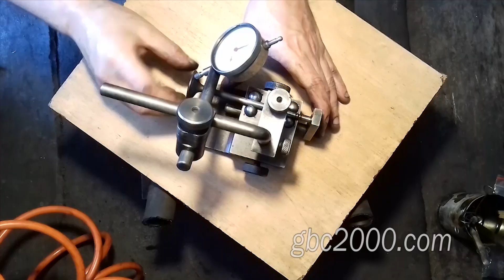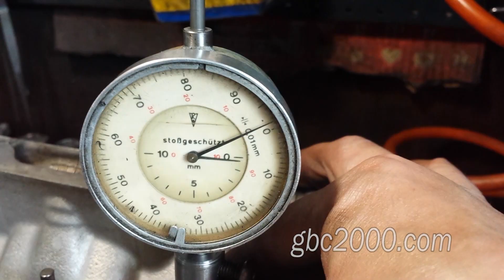Приспособление для вывода клапана в зону срабатывания компенсатора. ГБЦ Lexus, ГБЦ Toyota Highlander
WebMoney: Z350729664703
Приспособление для вывода клапана в зону срабатывания компенсатора. ГБЦ Лексус Lexus, Тойота Хайлендер Toyota Highlander. Ремонт ГБЦ.
Доброго всем.
Сегодня выходит ролик из рубрики станки, инструменты, приспособления. Давненько этой рубрики не было на канале. И речь пойдет о простеньком приспособлении, которое способно помочь нам в выводе клапана в зону срабатывания компенсатора. Для чего эта операция нужна, это тема отдельного видео, да я, собственно, уже пару раз рассказывал об этом.
Итак, после шлифовки тарелки клапана и порезки – заужению фаски седла клапана, требуется проконтролировать размер вылета ножки клапана, т.е. ориентацию торца клапана в той самой зоне. Как вы знаете, торец, должен находиться в определенных  размерах. Не более и не менее. Для этих целей я использую глубиномеры с разными плечами, однако, порой и их недостаточно или точность измерения, при определенных обстоятельствах, оставит желать лучшего. Конечно, можно сделать эту операцию и без промера. Стоп, я вновь ухожу в тему вывода клапана в зону, а мы сейчас говорим о приспособлении.
В данном случае перед вами головка Лексуса. Как видим клапаны стоят здесь под углом, и нет противоположной опорной плоскости. Она, конечно, есть, на противоположном крае головки, но в таком случае, какого размера должен быть глубиномер? Полметра не иначе. Измерить вылет клапана в таком случае проблематично. Такая же ситуация нас ожидает и в других головках тойоты. Это вот головка от тойоты хайлендер. Конструкция та же. Поэтому для упрощения работы, в свое время мы выточили вот такие, абсолютно простенькие, приспособления и их у нас чуть менее десятка, вполне хватает для разного рода случаев. Это вот такая оправка. В верхней части крепится индикатор, а нижняя сделана под посадочное место пружины и под определенный диаметр клапана. Всего навсего. Принцип, как вы уже поняли , прост. Всегда, есть место, где мы можем при помощи глубиномера выставить нужный размер. Как например здесь. Затем выставляем этим приспособлением стрелку на ноль. Но малую стрелку в данном случае не обращаем внимания, если, конечно же, здесь не было критичных ситуаций. Ну, а дальше дело техники. Ставим приспособление в корректируемое место. Смотрим отклонение от ноля. В данном случае  две десятки. Извлекаем клапан, торцуем его на данную величину. Ставим на место и контролируем полученный результат. Переторцевали на пару соток. Но, как вы понимаете это вообще никак не критично. Вот это уже по головке хайлендер.
Так же можно зафиксировать размер на индикаторе заранее. До производства работ по гбц. Если просадки седел не было, клапана находятся в своей зоне, то можно заранее выставить на индикаторе ноль и отложить в сторону. А уже после по этому размеру сделать торцовку. Поверьте, этот метод очень удобен, он проще, размер четко виден на индикаторе и лучше, нежели на нутромерах, и выставит размер можно идеально точно, вплоть до соток, хотя это и не требуется.